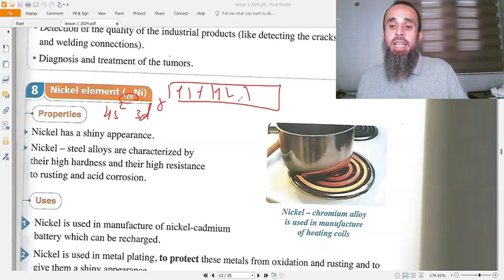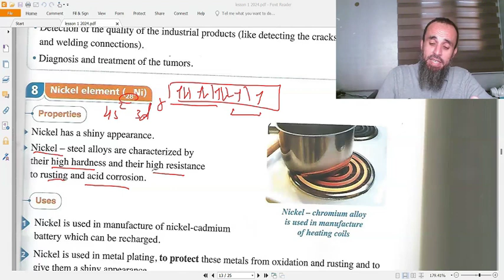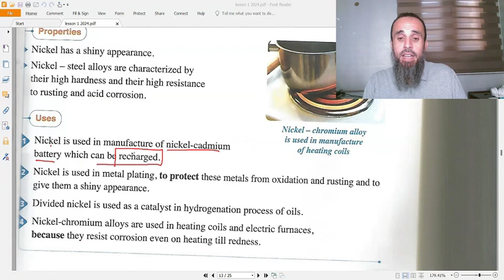Nickel 3rd year secondary